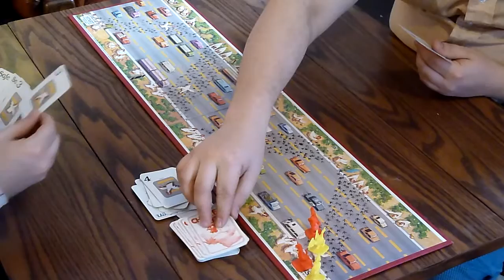Jake & Owen Play: Chicken Out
It's been a while, but here's another board game!